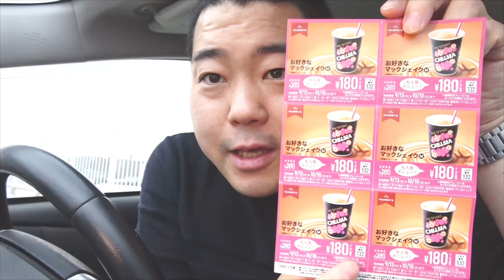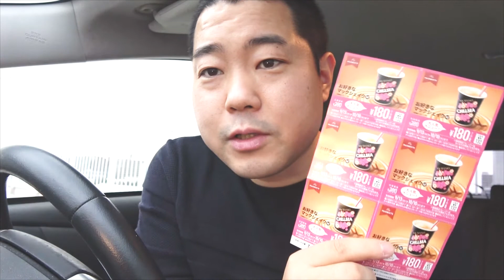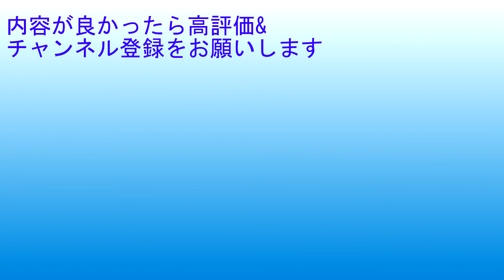マスオさんの講演会に行った1 【YouTuber】[main1943]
マスオさんの講演会に行った1
【YouTuber】[main1943]
登場の演出からしてYoutuberだった